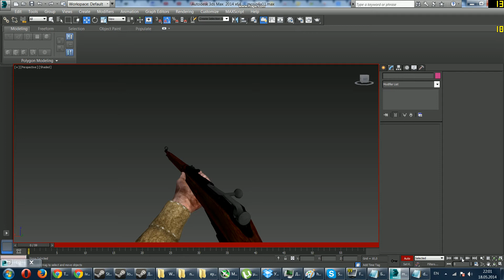Dwm 2014 05 18 22 01 52 80